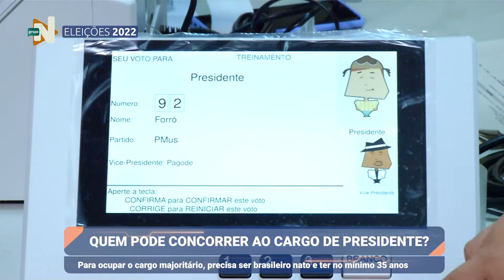Minuto Eleições: Função Presidente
MinutoEleições: Você sabe quem pode concorrer ao cargo de presidente da república? Para ocupar o cargo majoritário, precisa ser brasileiro nato e ter no mínimo 35 anos de idade.

🔸A presidência da república é a maior função de representatividade do país, pois o Presidente vai chefiar o poder executivo nacional.